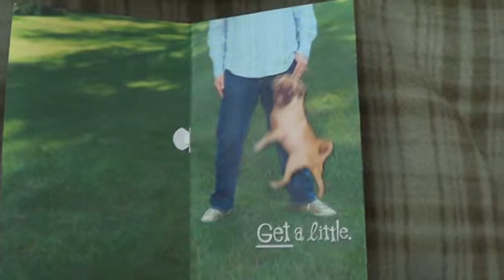Perverted Birthday Card From My Girlfriend - Pug Dog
Here's a perverted birthday card that my girlfriend sent me. She knows that I like pugs.